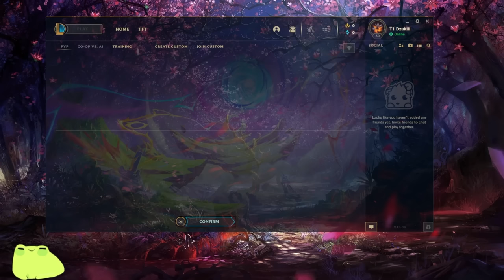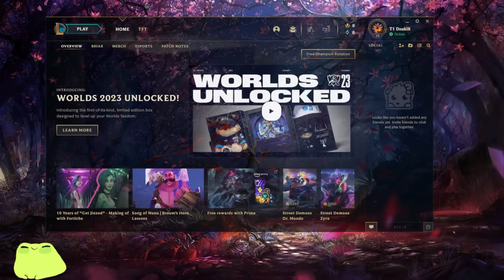Drututt Ultimate Showdown - Day 3 "The Finals" (LIP vs NNO) | Dzukill